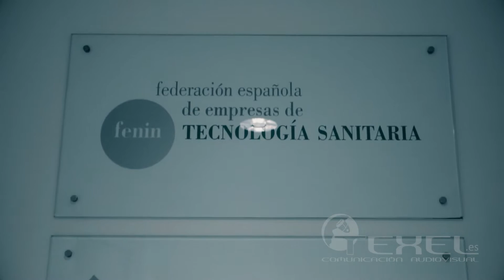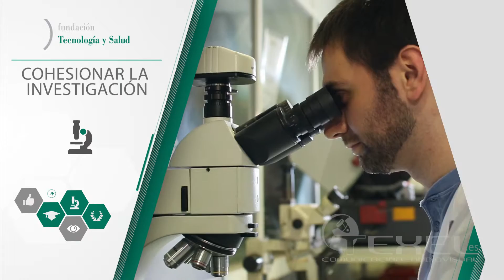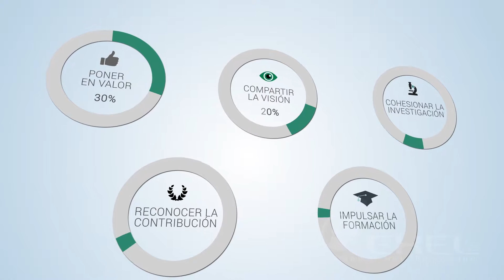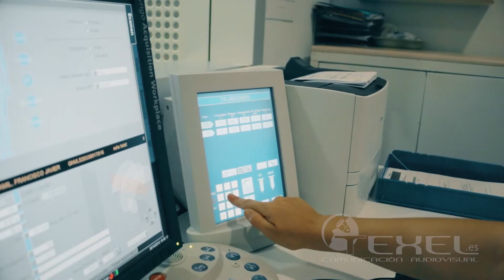Video corporativo de la Fundacion Tecnologia y Salud